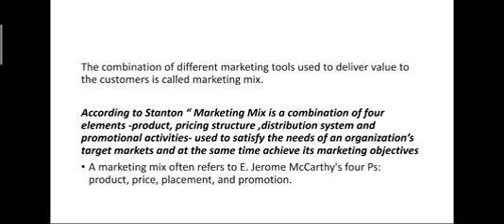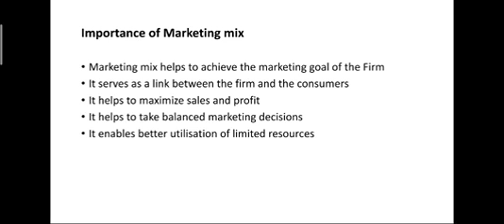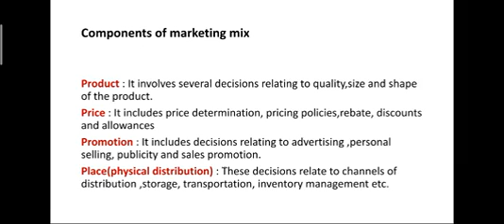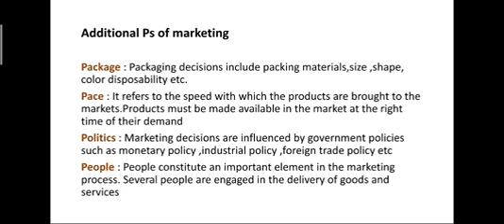Introduction to Marketing mix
second semester BBA calicut university